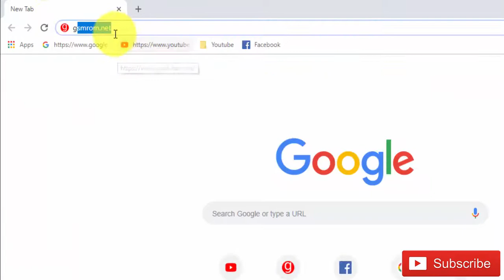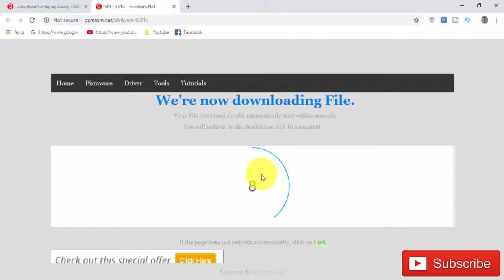Download Samsung Galaxy TAB4 SM-T331C Stock Firmware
In this Website (gsmrom.net) we have managed to share the Original Samsung Stock Rom (firmware) for all the available Samsung Devices. we will give you a tutorial on how to update the firmware of your Samsung Galaxy TAB4 SM-T331C.

Required for this is:
- your Galaxy TAB4 SM-T331C, with at least 30 percent charge.